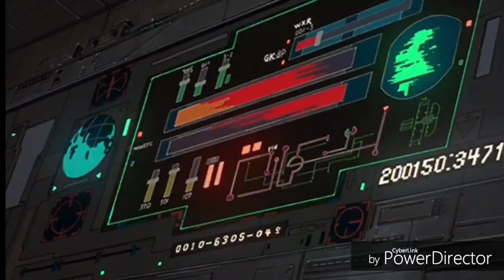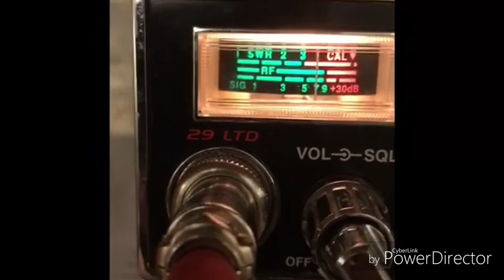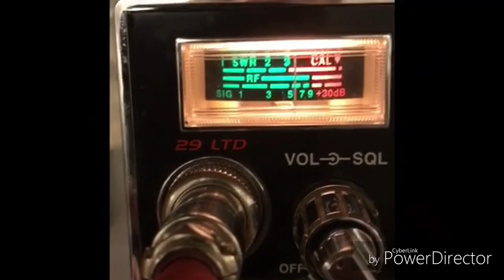11 METROS QUE ESTA PASANDO ???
Saludos la pregunta en la calle que no se atreven hablar el tema los 11metros porque lo niegan los radioaficionados si la mayoria nacieron en la banda ciudadana..esta mi opinion aseptamos cualquier comentario ...73!!!